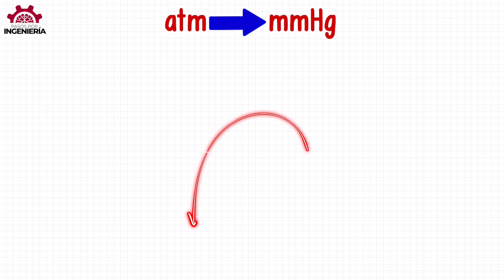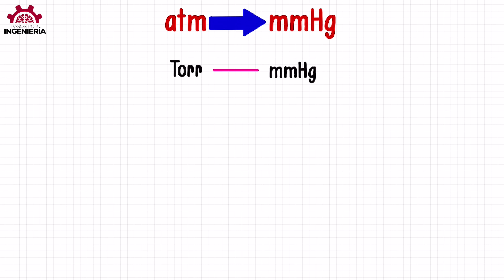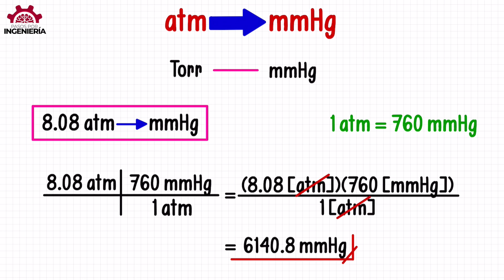CONVERTIR de ATMÓSFERA a mmHg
Explicación de conversión de unidades de presión de atm a mmHg con ejemplos.

VIDEO CHAPTERS
00:00 Introducción
00:33 Explicación general de conversión de presión atm a mmHg
01:20 Ejemplo de convertir 8.08 atm a mmHg
04:05 Cursos GRATIS y despedida